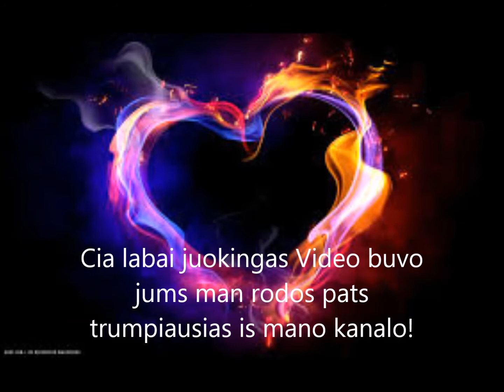Wartexo Uhhh +Bonus Futage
Vaidino wartexas jisai buvo kaip Prozes stai jo kanalas